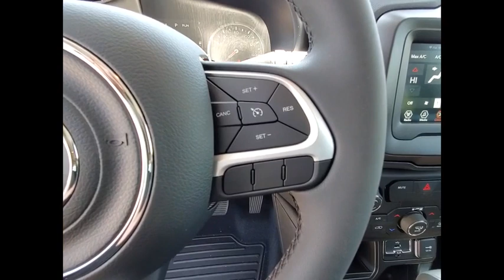2020 Jeep Renegade St. Charles IL J9287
2020 Jeep Renegade Latitude

1611 E. Main St.

Recent Arrival! Black Clearcoat 2020 Jeep Renegade Latitude Priced below KBB Fair Purchase Price! 22/30 City/Highway MPGbrbrBuying a new car isnt something you can really do off the cuff. Its a long-term commitment. Youre going to be spending almost every day driving it, for many years to come. So, its important that you dont get just any car, but one with which you really click. St. Charles Chrysler Dodge Jeep Ram will take the time to get to know what you want, and work with you to ensure thats exactly what you have when you leave. That holds just as true for used-car customers as it does for new Chrysler, Dodge, Jeep or RAM customers. If you want to be pressured into a purchase, you had best go elsewhere. In addition to helping drivers find the perfect Chrysler, Dodge, Jeep or RAM match, St. Charles Chrysler Dodge Jeep Ram also boasts a state-of-the-art auto repair center where our highly skilled team of technicians perform routine maintenance as well as other services, such as auto-glass repairs, transmission repairs, and wheel repairs. And, for drivers who prefer to work on their Chrysler, Dodge, Jeep or RAM themselves, we have a variety of manufacturer-certified parts (i.E., Oil filters, batteries, windshield wipers...). To learn more about St. Charles Chrysler Dodge Jeep Ram, our impressive lineup of new Town & Country, Grand Cherokee, Challenger, 1500, 200, and used-car models, or rave-worthy service, contact us today. Or visit us in person. Were conveniently located at 1611 East Main St., St. Charles, IL. Welcome to the St. Charles CDJR website, a fast and convenient way to research and find a vehicle that is right for you. Whether you are looking for a new or used Chrysler, Dodge, Jeep or Ram car, truck, or SUV you will find it here. We have helped many customers in or near Chicago, Glendale Heights, St. Charles, Elgin, Bartlett, Schaumburg, Geneva, Batavia, West Chicago, Naperville, Wheaton, Carol Stream and Elburn find the Chrysler, Dodge, Jeep or Ram of their dreams! We know that prospective customers are extremely well educated when researching their next vehicle. St. Charles CDJR has made it easy to get all the available vehicle information so you can spend less time researching and more time enjoying your purchase.